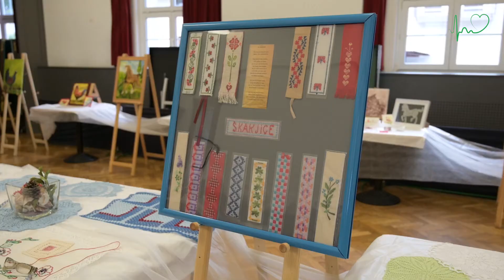Razstava ročnih del - Ruški video Utrip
V Bistrici ob Dravi je KUD Svoboda Bistrica ob Dravi - sekcija Škarjice, priredila prav posebno razstavo. Razstavljali niso samo ročnih del ampak tudi slike ter lutke, ki jih uporabljajo pri lutkovnih predstavah.